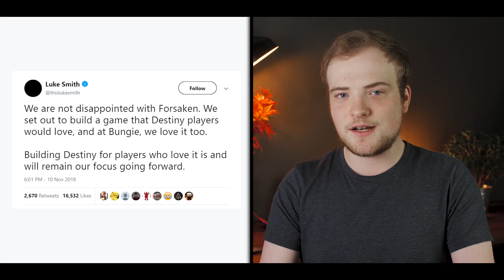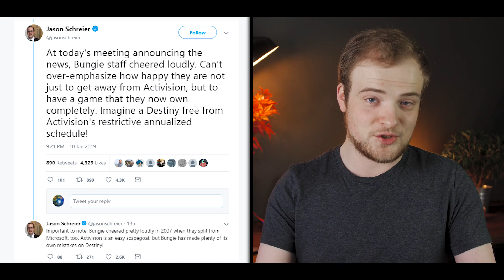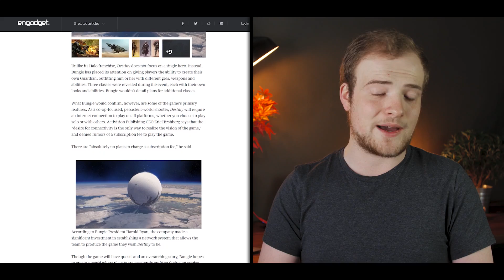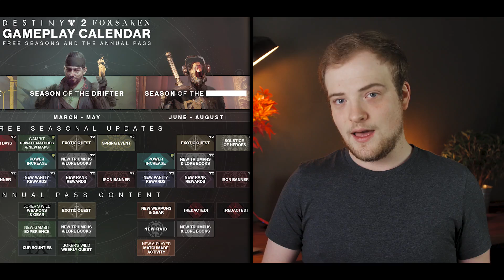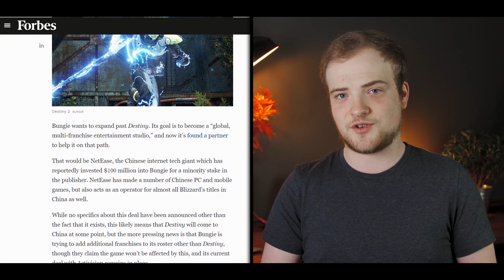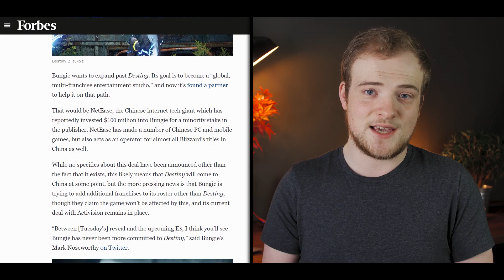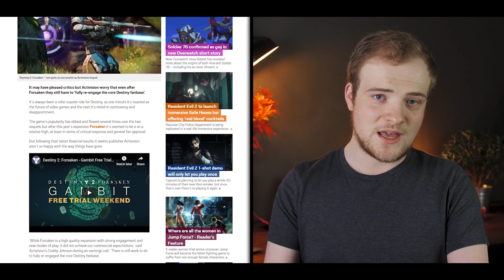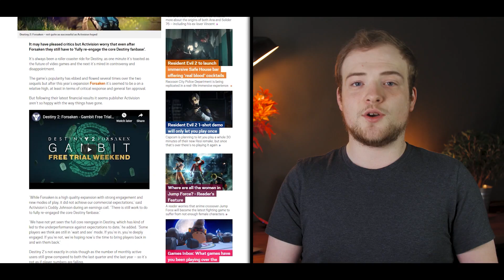Activision LOSES Destiny & Bungie: Blizzard Implication & NetEase Connection & Bright Future?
Bungie and Activision have ended their relationship, potentially ushering in a new era for the troubled franchise and uncertainty for Activision, who are now running low on franchises.